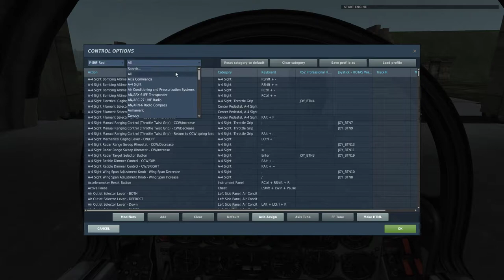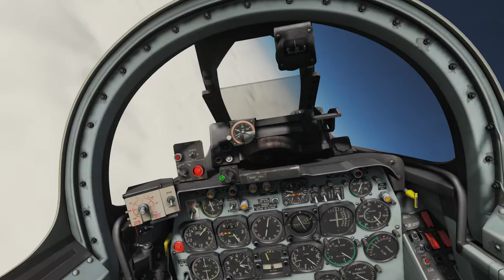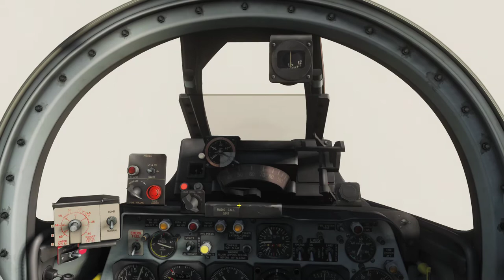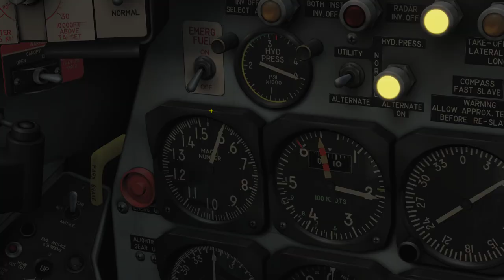DCS Museum Relic. 4: Diplomatic Envoy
I guess all my failed landings prepped me for something..

Callsign: "Shooter"

GEAR:
Thrustmaster Hotas Warthog Flight Stick + Saitek X52 Throttle.

Computer Specs
GPU:   ASUS GeForce GTX 1060 6GB
CPU:   Intel(R) Core(TM) i5-4460  CPU @ 3.20GHz
Memory:   16 GB RAM
Resolution:   1920x1080@144Hz